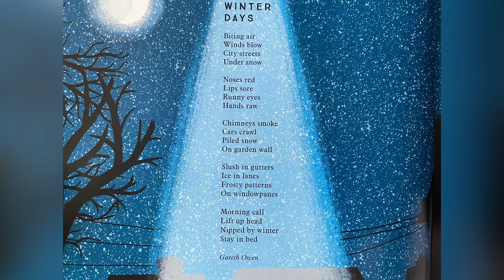Winter Days by Gareth Owen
A shivery peek outside my window